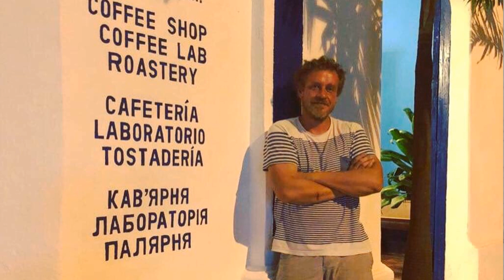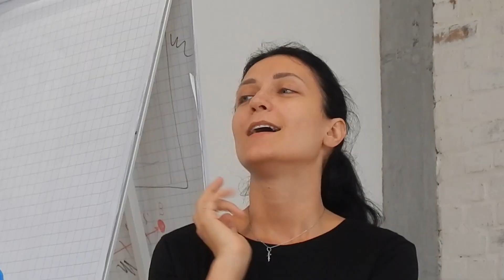60 днів по Південній Америці. Інтерв'ю з Валею Нечипорук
Про особливості життя восьми країн Південної Америки розповідає Валентина Нечипорук - викладачка іспанської мови Мовної школи ОЛА (м. Хмельницький).

- Як вона лазила всередині стовбура дерева
- Як заради неї шаман ледь не вбив тварину
- Як вона була у жерлі вулкану
- Чи у Південній Америці люблять сало
- Скільки це все коштує

Ну і цікавий конкурс на кінець)